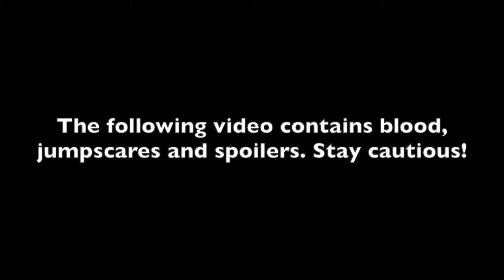FnF Banbuds' Hypno's Lullaby Song - Cheated (Read Desc)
What Is Going On In This Song: "I Honestly Don't Know."

10/10 Another Favourite Song Of Mine. If Not My Favourite. I Loved The Music And Art.

Check Out Some Of My Fellow Developer Friends: @OJT GAMING @Noobette Vs.